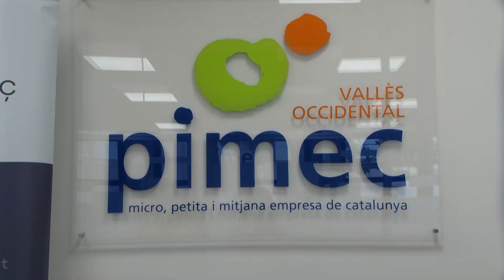Mobles 2000, una de les iniciatives empresarials sabadellenques reconeguda per PIMEC